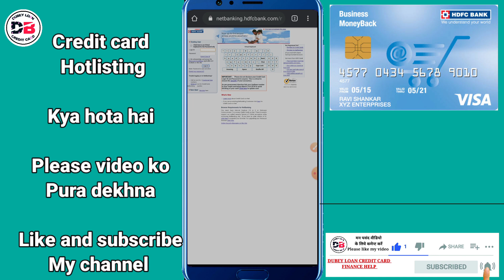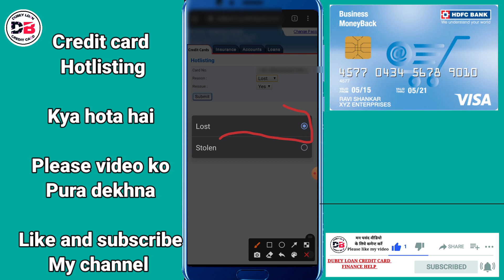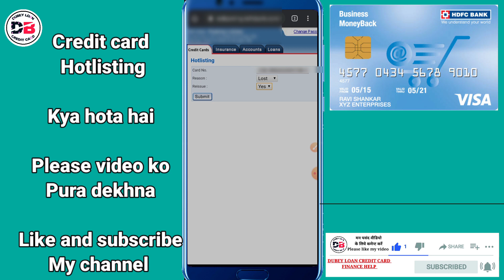Credit Card Hotlisting HDFC BANK ¦ क्या होता है 👉 कार्ड खो जाने पर कैसे Blocked करें Full details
About ___

Dosto hum apko is video mein batayenge credit card Hotlisting kya hota hai kaise kaam karta hai
Kaise apne card ko blocked Karen new card kaise apply hoga
Puri jankari is video mein

• Track Info:
VIDEO INTRO CREDITS BY: Google flixpress.com
MOBILE FRAME PNG CREDITS BY:GOOGLE